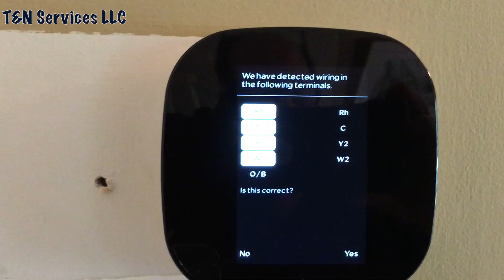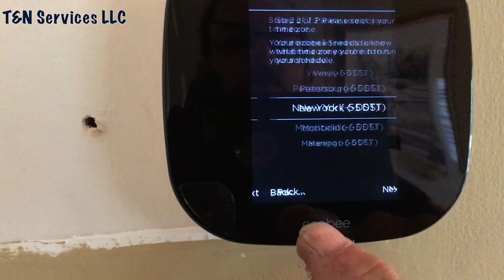ICP HVAC INSTALL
T&N Services LLC. proudly provides HVAC services to the North Georgia area including:
Atlanta, Canton, Woodstock, Marietta, Cumming, Alpharetta, Jasper